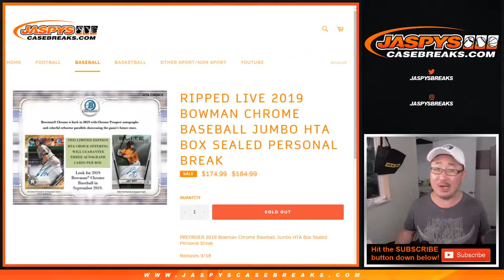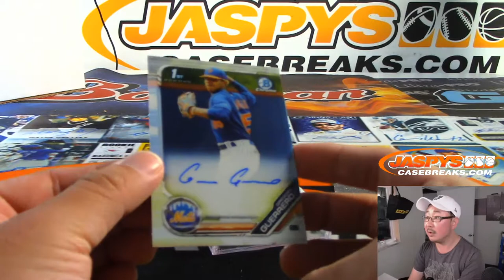Sa, 09/28/19 || 1Box (HTA) PERSONAL (Mitch P) || 2019 Bowman Chrome Baseball